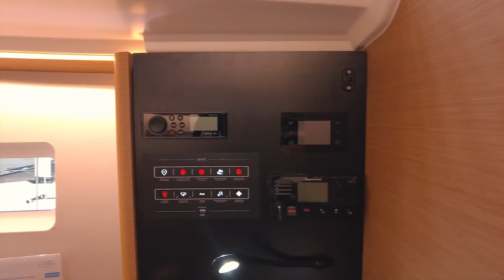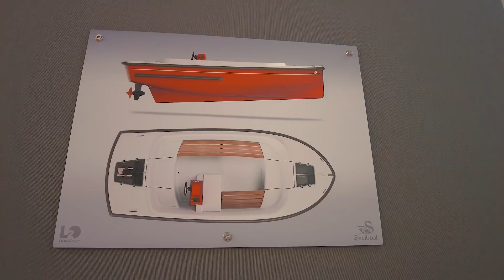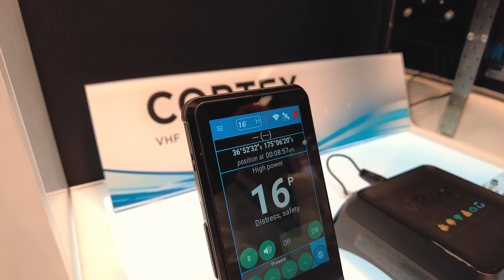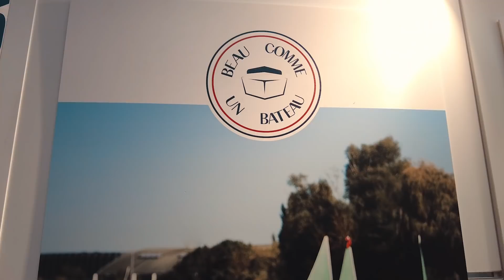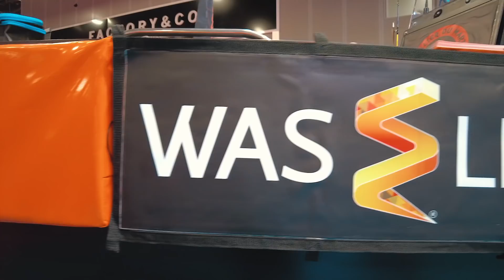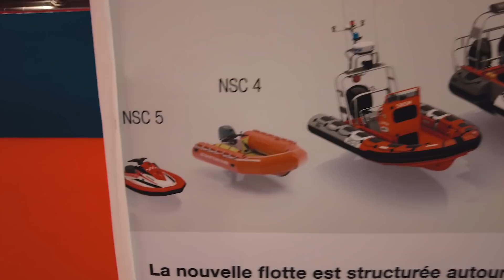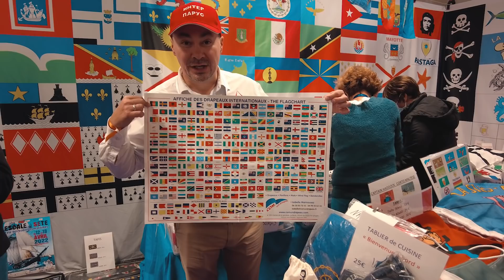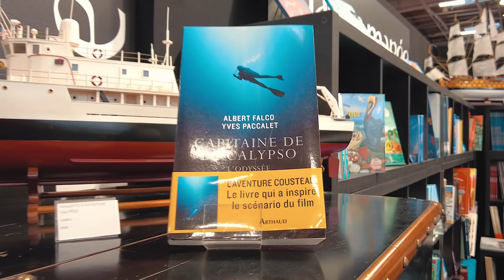Обзор новинок яхтенной выставки Salon Nautique de Paris 2021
02:1202:12Обзор яхт и яхтенных новинок с Парижского бот-шоу от Саши Горона и команды Интерпарус

мы побывали на яхтенной выставке Salon Nautique de Paris 2021, и отсняли кучу интересных яхтенных новинок, с которыми мы вас познакомим в этом ролике. Краткое содержание:
02:12 - Яхта для одиночных трансатлантических гонок IBB Mojito 650;
03:00 - океаническая гребная лодка mcfly carlito;
03:53 - электрический вейкборд EPWR-FOIL;
04:39 - сверхлегкий тримаран F-101;
05:13 - обзор jeanneau sun odyssey 380 performance;
09:11 - классические яхты la gazelle de sable;
15:31 - электро-моторка Saviboat Elite 5 ;
17:55 - подводные электро-скутеры SCUBAJET;
21:27 - яхтенные электродвигатели Bellmarine;
23:28 - система помощи в швартовке яхт DockMate;
25:40 - современная морская рация Cortex Vesper;
27:35 - обзор опреснителя aqua-base Aruba;
30:57- обзор Neocean OverBoat - быстрый электрокатамаран;
32:15 - обзор электролодки bagou scoot-x;
34:05 - надувные мини электрокатамараны ceсlo;
37:15 - мембранный лодочный электродвигатель FinX;
38:01 - самая маленькая лодка на выставке Beau Comme Un Bateau - Le Dandy;
новинки стенда инноваций:
39:57 - люминисцентная краска LuminoKrom;
40:58 - складной багор revolve;
42:16 - паруса из пластиковых отходов ekko от elvstrom sails;
42:53 -  кольцевой яхтенный электродвигатель OHY Generation;
43:49 - водный велосипед на подводных крыльях jetcycle;

Если вам нужна помощь с покупкой новой или б/у яхты или катамарана, комплектацией вашей лодки дополнительным оборудованием, регистрацией, стоянками или перегонами - обращайтесь напрямую (WhatsApp) - Саша Горон